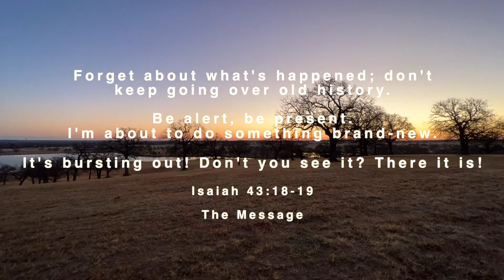NEW Intro Video 2022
"Forget about what's happened; don't keep going over old history.
 Be alert, be present. I'm about to do something brand-new.
It's bursting out! Don't you see it? There it is!” – Isaiah 43:18-19 The Message

Everybody wants to live a nice, neat, and normal life.

But these days, most people just want life simply to go back to normal.

And who can blame them? I mean life can be mean, and messy, and oh so maddening.

But what if there was something better?

What if there was something better that could be found not by going back but by going forward?

Not by a return to normal, but by moving forward into NEW.

You see we believe that God has something NEW for us this year.

NEW for YOU this year.

That God’s NEW is what we need to pursue, not looking back to normal.

If there was something better than you had, if there was something better than you even have now, you’d want that, right?

Of course, you would.

This year Bara wants to help you experience the brand NEW that God has for you!